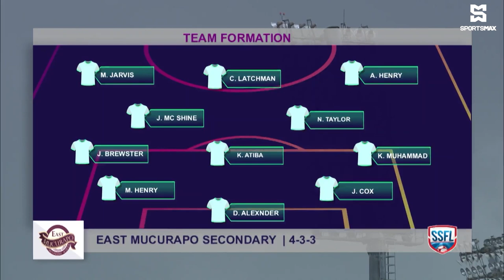Fatima College win 5-0 vs East Mucurapo in RD3 matchup! T&T SSFL Premiership RD3 Highlights